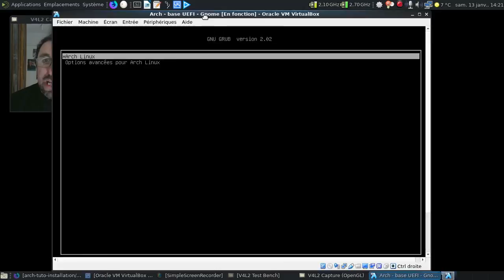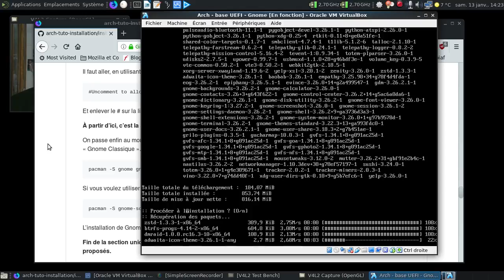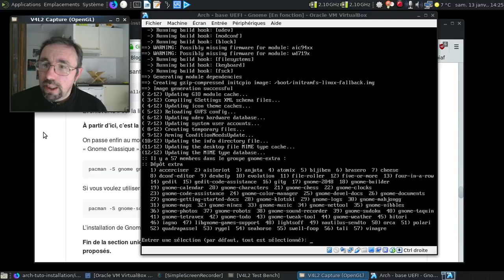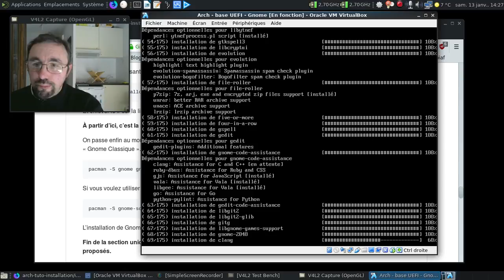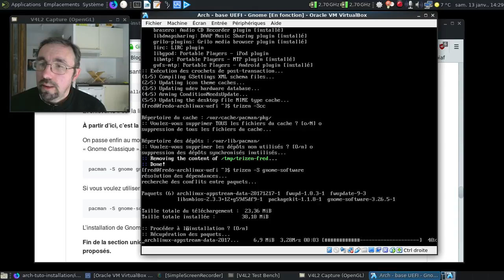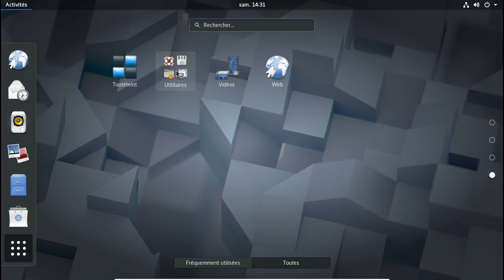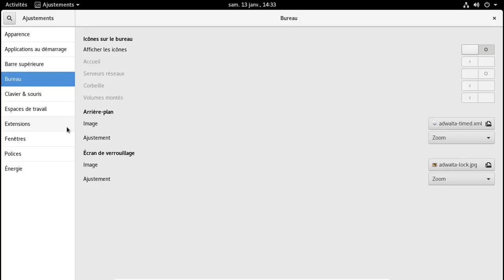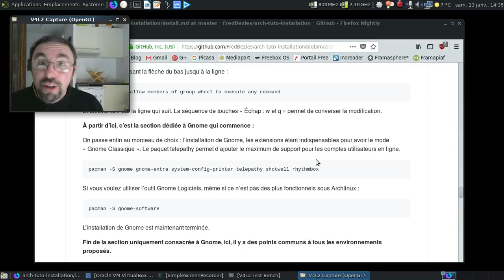Installons Archlinux à la mimine, partie 3 : Gnome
Une série de vidéos pour montrer l'installation classique d'une Archlinux.

Horodatage :

00:20 : lancement de la machine virtuelle
00:48 : on modifie le nom de la machine en réseau
00:55 : on se connecte en utilisateur simple
01:45 : première couche de l'installation :)
04:49 : deuxième couche :)
08:25 : le dernier outil :)
08:44 : on mets le clavier en français...
09:03 : on passe en mode graphique :)
09:07 : plein écran, SVP !
09:31 : on se connecte...
09:58 : Gnome en action :)
10:49 : on va activer le mode graphique par défaut...
10:57 : on redémarre :)
11:12 : ça fait toujours plaisir de voir Grub :)
12:20 : on va fignoler l'apparence de Gnome...
14:01 : dodo la machine virtuelle :)